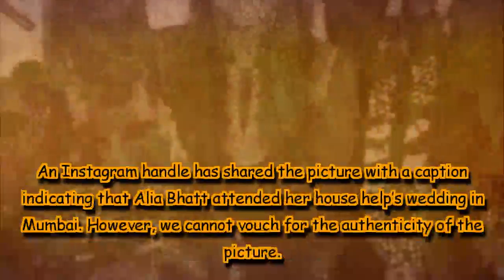This picture of Alia Bhatt at her maid’s wedding is going viral on internet!